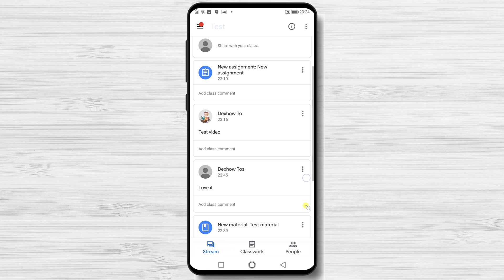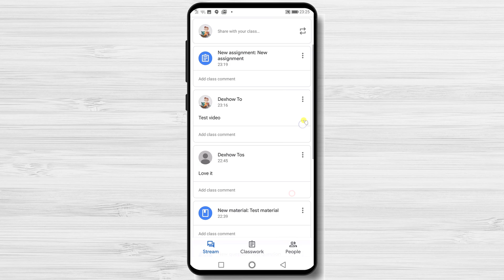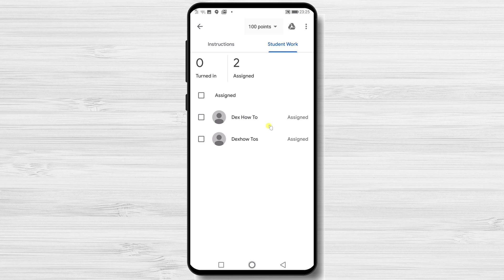How to See Private Comments Google Classroom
Some of you asked:

As a teacher, where do I see the private comments students have left me?

This is a significant action, as many of the private comments can reveal necessary information for you as a teacher.

There are multiple ways to see private comments on Google Classroom.

First of all, if you are a student, if you wish to see a private comment, you need to open the assignment.

Learn more about How to See Private Comments Google Classroom.